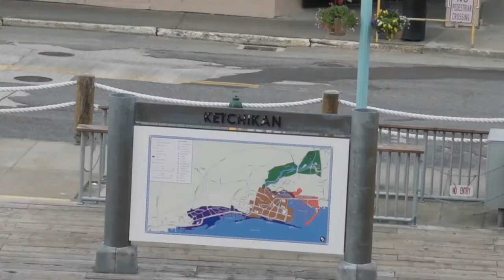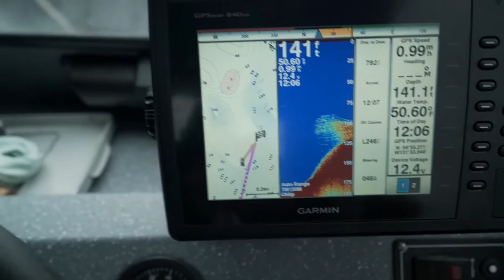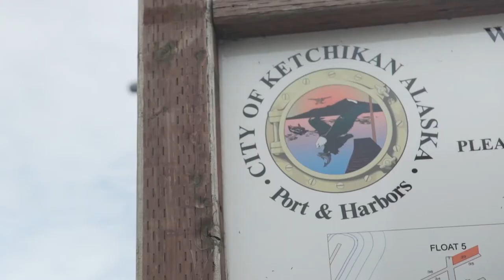Cooking your Catch with Baranof Fishing Excursions in Ketchikan, Alaska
Many of our guests arrive in Ketchikan with the desire to have a "true Alaskan experience".  Dine on the fish you catch at our rustic wilderness campsite, or personalize your day further with a chef-prepared meal at our restaurant the Alaska Fish House